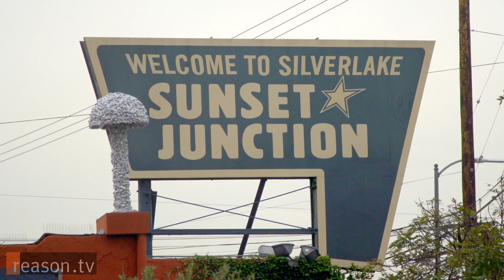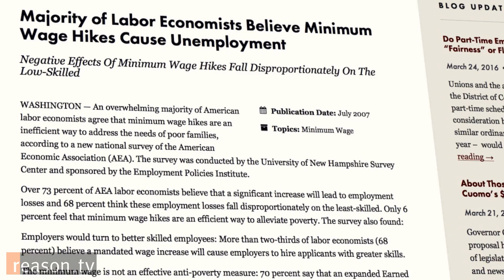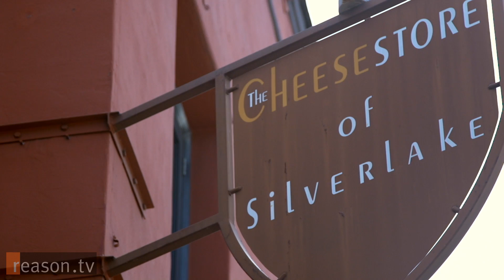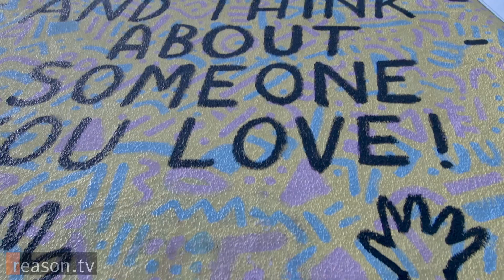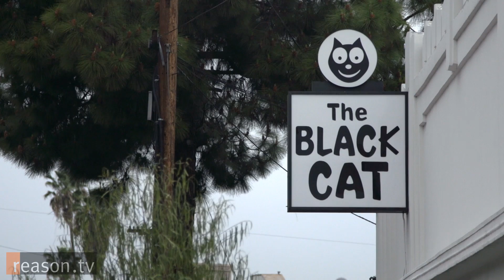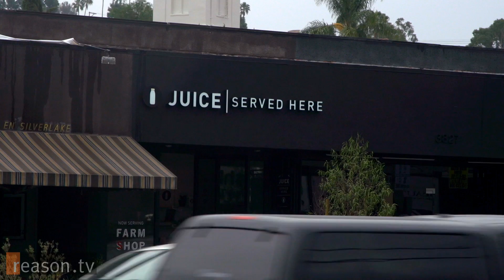How High Would You Make the Minimum Wage? We Asked L.A. Residents.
To many, raising the minimum wage seems like a no-brainer. If the poorest workers can simply make more money per hour, they’ll be lifted out of poverty, right?

But would supporters change their minds if drastic wage hikes resulted in some nasty unintended consequences, both for the poor and for others?

California's governor Jerry Brown signed a bill raising the state's wage to $15 an hour, despite admitting that, from an economic standpoint, such a hike "may not make sense."  Fifteen dollars an hour is a wage that Democratic presidential candidates Hillary Clinton and Bernie Sanders have each advocated for as a federal minimum, even though a CBO report estimated that even President Obama's more modest proposed hike to $10.10 an hour would result in about 500,000 American jobs lost.

Reason TV visited Los Angeles' hipster enclave of Silver Lake to find out how high residents would like to see the minimum wage go and to discuss some of the possible outcomes of a wage hike on the local economy.

Approximately 7 minutes. Interviews by Justin Monticello. Produced by Zach Weissmueller and Justin Monticello. Edited by Weissmueller. Additional graphics by Josh Swain.